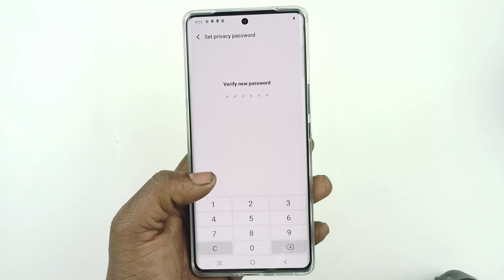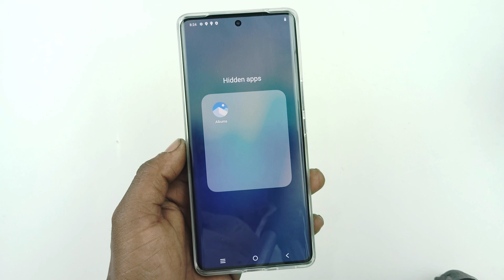vivo v30 5g app hide setting /vivo v30 5g app hide kaise kare /vivo v30 app hide /vivo v30 app hide